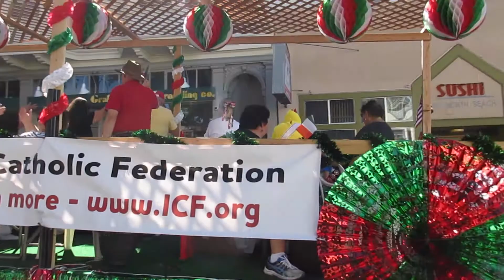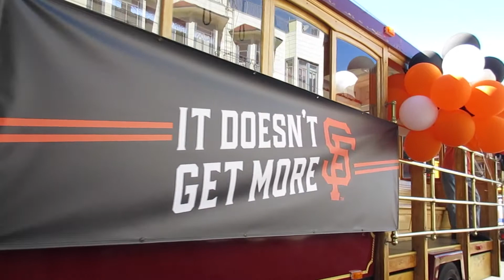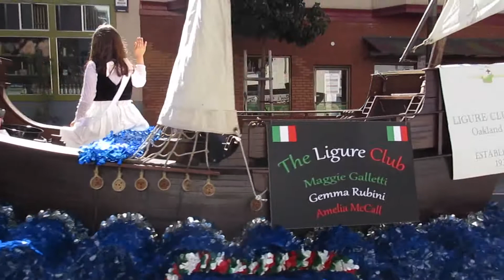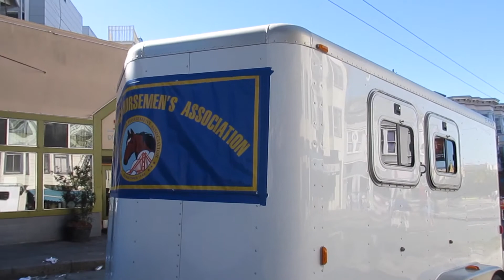Italian Heritage Parade 2018 Columbus Avenue North Beach San Francisco California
150th annual Italian Heritage Parade on Columbus Avenue in the North Beach neighborhood of San Francisco.